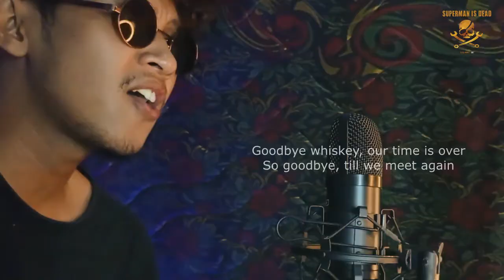GOODBYE WHISKEY - SUPERMAN IS DEAD AKUSTIK COVER | HADI BE GOOD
Original by Superman Is Dead

Music instrument, audio tracking mixing and mastering by :
Hadi be good mini records

Video editor by :
Hadi be good

PODCAST/RECORDING TOOLS SOFTWARE:

- PRESONUS STUDIO ONE 4 PROFFESIONAL

PODCAST/RECORDING HARDWARE :
- DIGIDESIGN MBOX 2 MINI AUDIO INTERFACE
- DELL LATITUDE NOTE BOOK
- SAMSON MEDIA ONE BT 3 MONITOR SPEAKER
- STUDIO MIC CONDENSER TAFFWARE BM 8000

Collabs deal, music project, audio recording, Talent information :
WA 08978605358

Terima kasih buat teman2 semua yg sudah support channel ini, mohon maaf atas segala kekurangannya dan jika ada salah2 kata sekali lagi agar dimaafkan, karena disini kita sama2 belajar agar dapat menjadi yang lebih baik lagi.

WARM REGARDS!